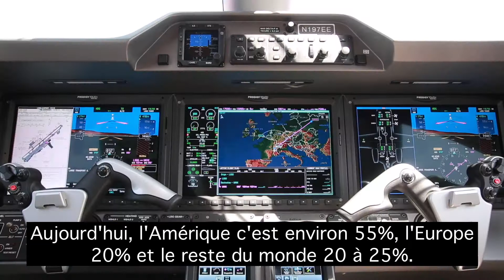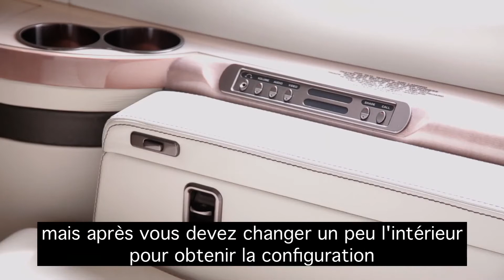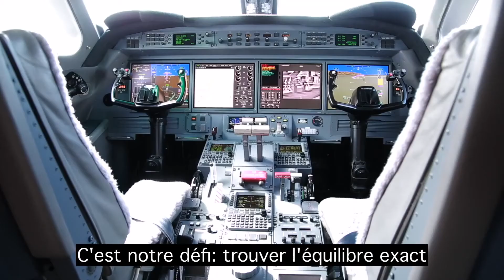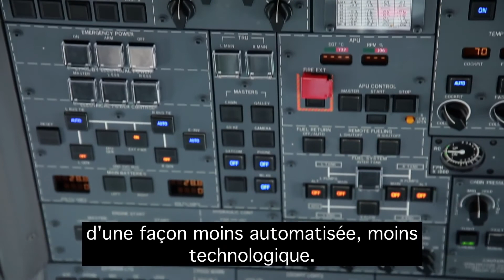Jets privés: un nouveau mode de vie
En plus du simple confort, l’équipe des jets privés de Juba vise à offrir un service de haute qualité pour faire du voyage une expérience inoubliable.